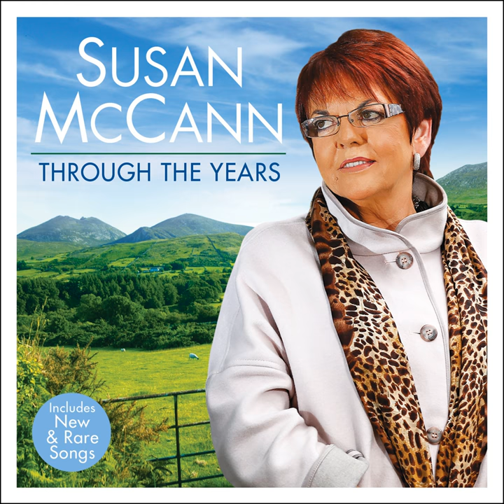In Conversation with Bobbie Hanvey, Pt. 4: Talking About Combining Family and Performing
In Conversation with Bobbie Hanvey, Pt. 4: Talking About Combining Family and Performing · Susan McCann